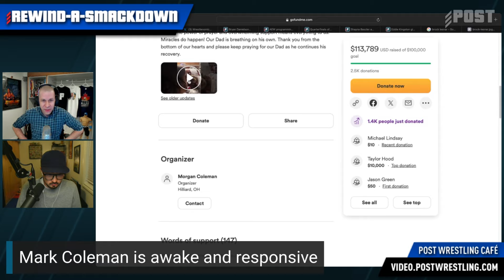Mark Coleman Awake Following Heroic House Fire Rescue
Mark Coleman Awake & Responsive Following House Fire Rescue. John Pollock & Wai Ting discuss on REWIND-A-SMACKDOWN

X/Facebook/Instagram/YouTube: @POSTwrestling